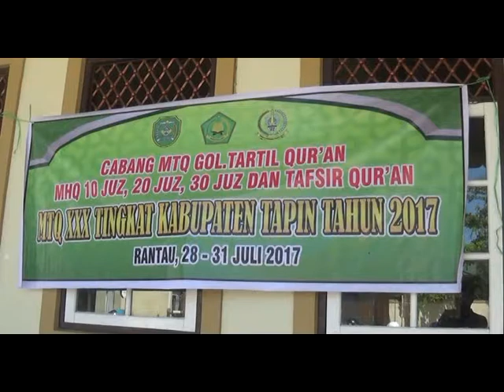MTQ XXX TINGKAT KABUPATEN TAPIN 2017